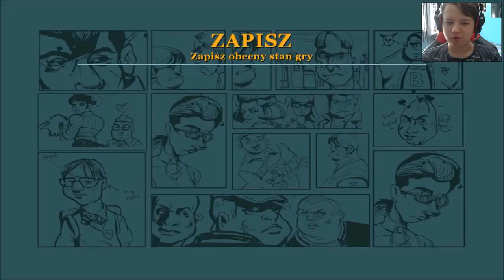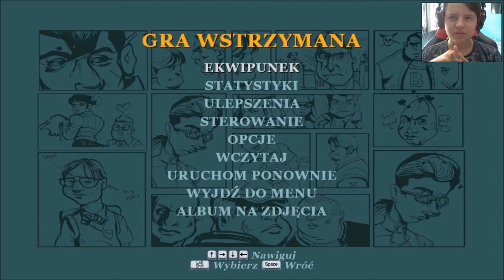Zagrajmy w Bully : Scholarship Edition #6 Snooby mają problem z nami ! [PC]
W Kolejnym odcinku z Bully Scholarship Edition na PC .